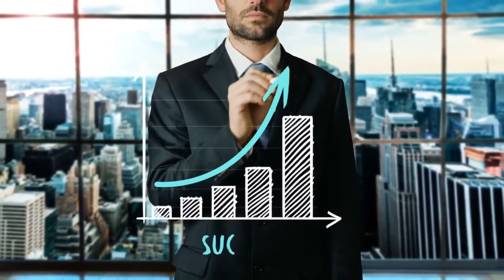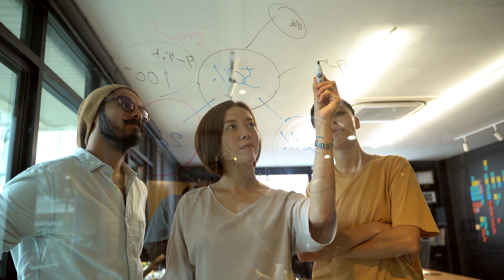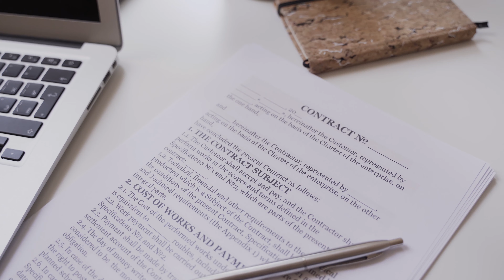Fazbear Entertainment — Rechtsformen, CEO & Vorstand | Fazbear Akten | [German/Deutsch]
Heute beschäftigen wir uns mit jeweils drei Fragen; Was ist der Unterschied zwischen Inc. und LLC? Wer ist der CEO von Fazbear Entertainment? Und wer sitzt alles im Vorstand?
Genutztes Fanart:
Musik: Sleep No More – Five Nights at Freddy's: Security Breach, Leon Riskin
Kapitel:
Intro = 00:00 – 00:09
Vorworte = 00:10 – 00:35
Inc. & LLC = 00:35 – 01:09
CEO = 01:10 – 01:49
Vorstand = 01:50 – 03:08
Schlussworte = 03:09 – 03:33
Outro = 03:34